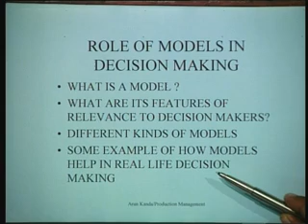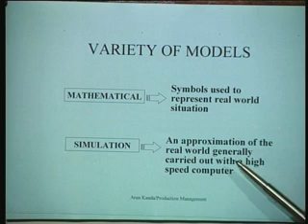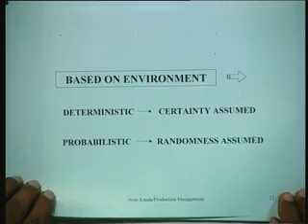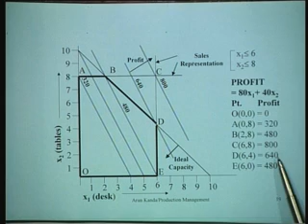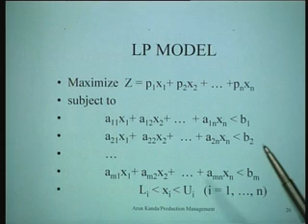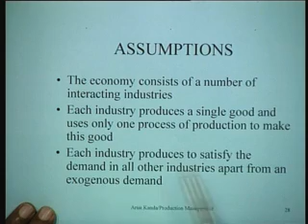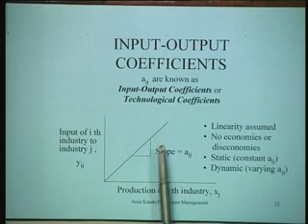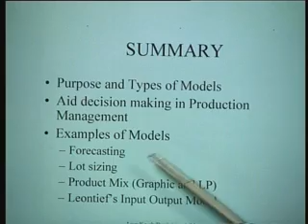Lecture - 22 Role of Models in Production Management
Lecture series on Project and Production Management by Prof. Arun kanda, Department of Mechanical Engineering, IIT Delhi.